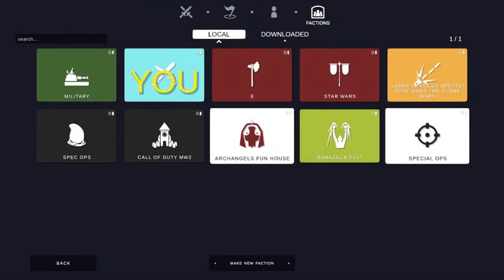Kasper Plays TABS does not end well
today ima play tabs yayayay